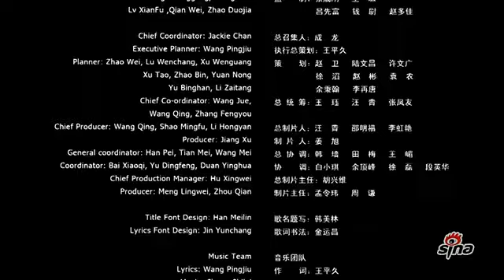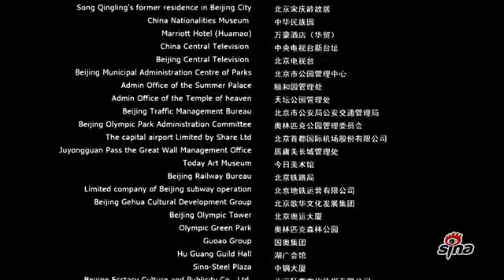劉亦菲[2012.07.27]奧運歌曲《北京祝福你》MV(官方正式版)